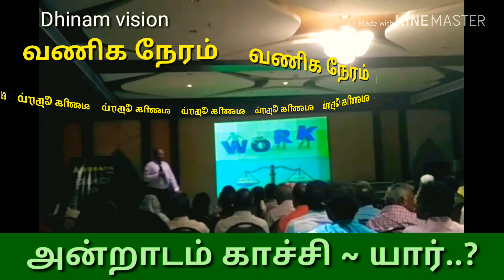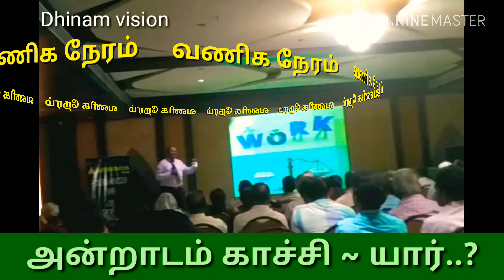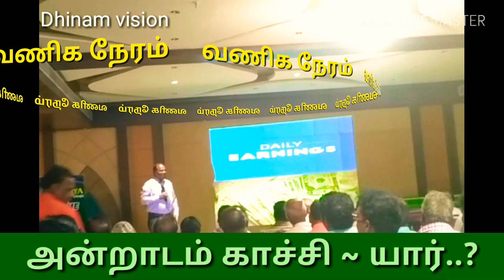வணிகநேரம் | அன்றாடம் காச்சி யார்..?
வணிக உவகம்